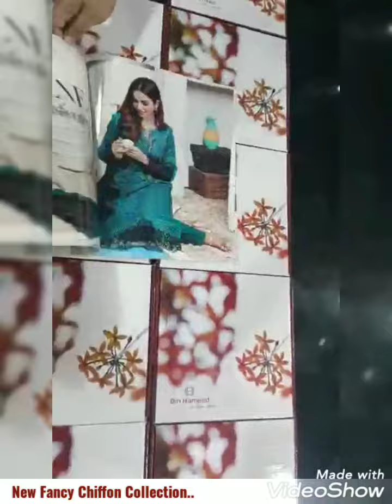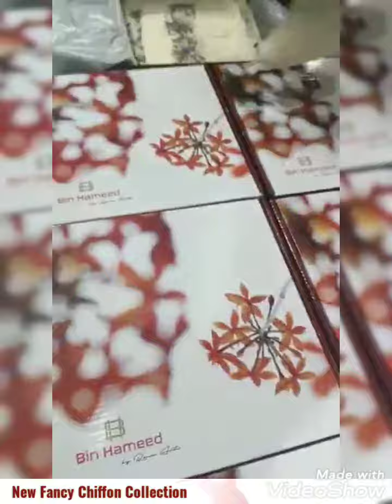BIN HAMEED Brand selling Beautiful Dresses at very Low prices...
NEW FANCY CHIFFON COLLECTION
Collection Alert📣📢🔊
*Rana Arts New Fancy Chiffon Collection 2021*

🎗 *_SHENAI COLLECTION_* 🎗

*HIGH QUALITY CHIFFON WITH FANCY HANDWORK*

Fancy & Exclusive *_Embroidered_*  *_Chiffon Semi-Stitched_*
Designs with
*_Exclusive Fancy Dupattas_*🧶
*_PACKING : BOX_*
*_SUITS : 10_*

*WHOLESALE RATE : Rs 3000/=*

Retail: Rs 6000 to Rs 7500
Loose not available
Limited edition

so guys please always tell me what kind of videos you want to see in the comments and don't forget to subscribe and click the notification bell to stay up to date with my content. 💕
Stay Blessed
And Happy Always😍
Remember Me In Your Prayers.
FATIMA.